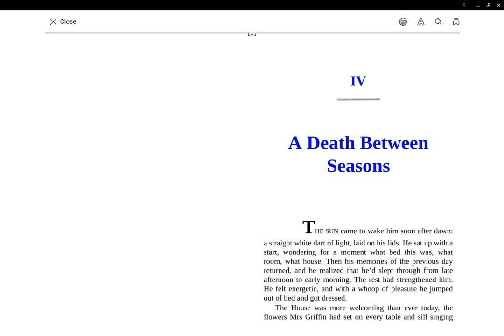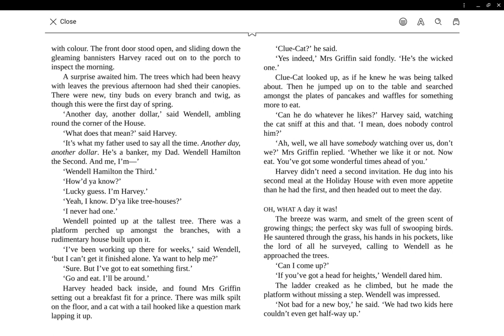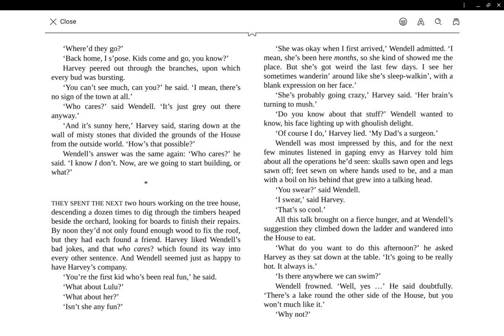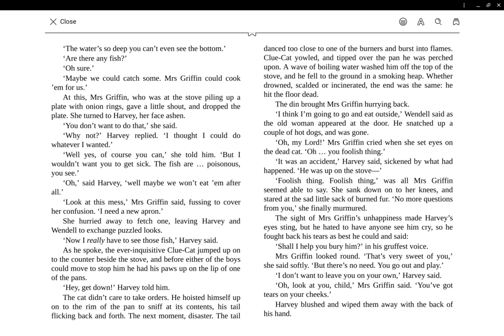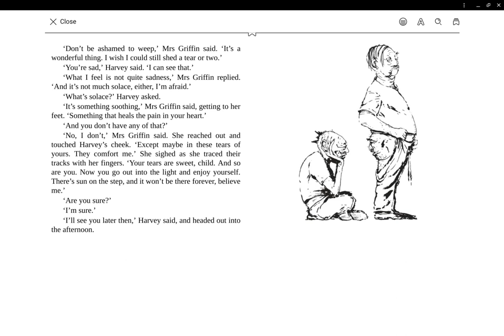The Thief of Always Chapter IV